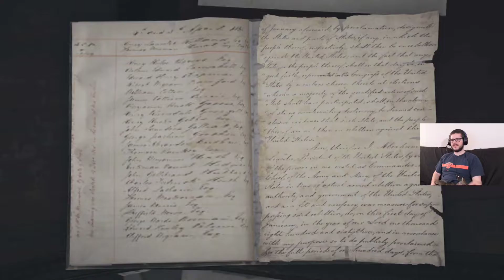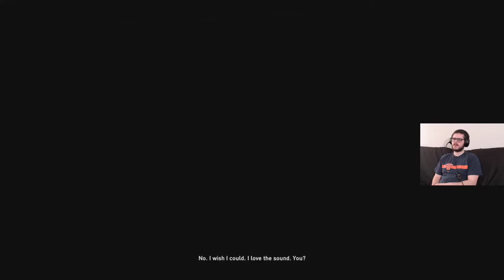The Crate Escape - Assassin's Creed: Syndicate Let's Play - Episode 20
Evie has tracked down a shipment that is likely to contain a piece of Eden, or at the very least evidence to point towards its location. Jacob invites himself along after promising to stay on his best behavior. I'm sure he'll keep that promise.